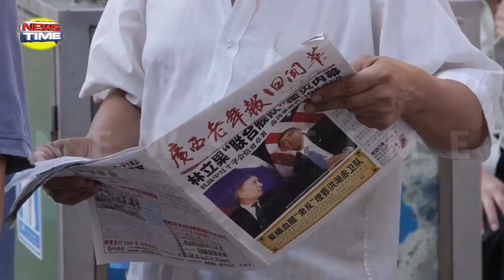100 Chinese Tanks and Laser Weapons Reach Ladakh | China and India once again face to face in Ladakh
100 Chinese Tanks and Laser Weapons Reach Ladakh | China and India once again face to face in Ladakh